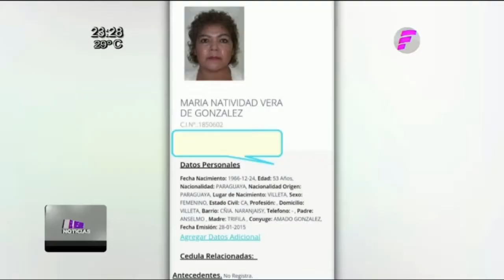El Resumen Noticias - Miércoles 21 de octubre